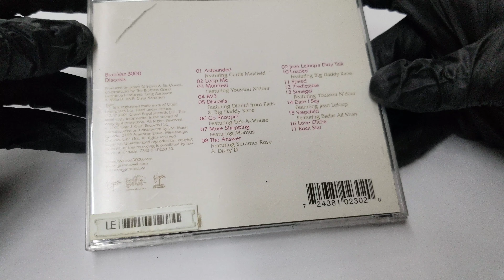UNBOXING COVER 4K HD Discosis Import Bran Van 3000 Format: Audio CD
UNBOXING COVER 4K HD Discosis
Import
Bran Van 3000  Format: Audio CD

Import edition of their 2001 studio album featuring the first single, 'Astounded w/Curtis Mayfield'. 17 tracks in all featuring Youssnou N' Dour, Dimitri from Paris, Big Daddy Kane & Momus. Signed to Grand Royal domestically this release is currently not on schedule for a US release. 2001 release.

Track Listings
Disc: 1
  1. Astounded
  2. Loop Me
  3. Montreal
  4. BV3
  5. Discosis
  6. Go Shoppin'
  7. More Shopping
  8. The Answer
  9. Jean Leloup's Dirty Talk
  10. Loaded
  11. Speed
  12. Predictable
  13. Senegal
  14. Dare I Say
  15. Stepchild
  16. Love Cliche
  17. Rock Star

Product details
Audio CD (June 18, 2001)
Number of Discs: 1
Format: Import
Label: EMI Europe Generic
ASIN: B00005ATGJ
Customer Reviews: 4.3 out of 5 stars26 customer ratings
Amazon Best Sellers Rank: #94,754 in CDs & Vinyl (See Top 100 in CDs & Vinyl)
#337 in Euro Pop (CDs & Vinyl)
#2185 in European Music
#5573 in Dance & Electronic (CDs & Vinyl)